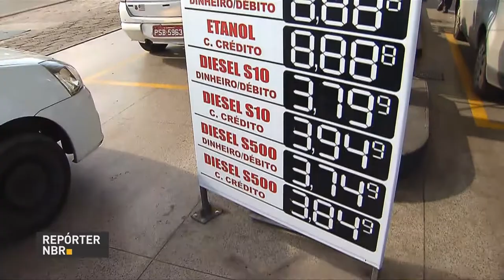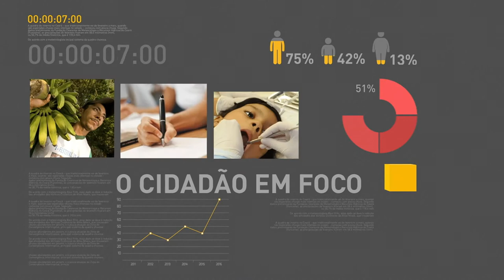BOLETIM REPÓRTER NBR 15h - 1º de junho de 2018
REPÓRTER NBR  15h –  01.06.18: comitê que monitora a retomada do abastecimento no país faz novo balanço. Presidente da Petrobras, Pedro Parente, pede demissão. E todos os postos estão obrigados, por lei, a cumprir a redução no preço do diesel.